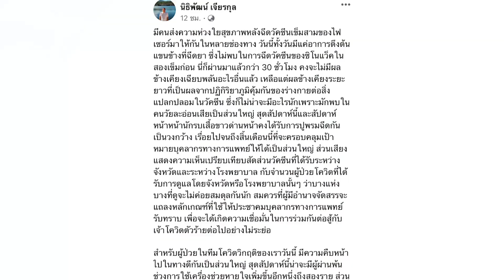ศาลไม่ให้ประกัน"ทอยทอย"แทงแฟนสาวดับ : เกาะสถานการณ์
12.10 น. จนท.ตั้งตู้คอนเทนเนอร์ปิดเส้นทางไปทำเนียบแล้ว
12.23 น. "สาธิต"ส่งผู้ช่วยรมต.ลงพื้นที่ตากดูคุมโควิด
12.34 น. "หมอนิธิพัฒน์"รีวิวฉีดไฟเซอร์มีแค่อาการตึงต้นแขน
12.46 น. ศาลไม่ให้ประกัน"ทอยทอย"แทงแฟนสาวดับ